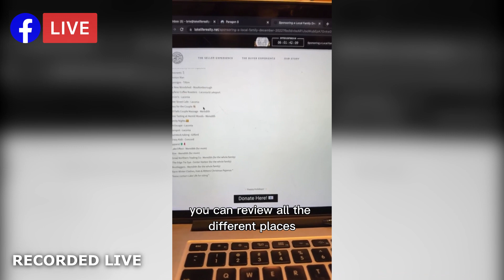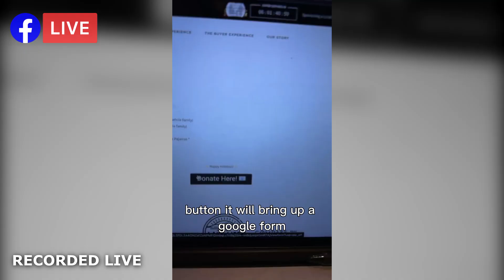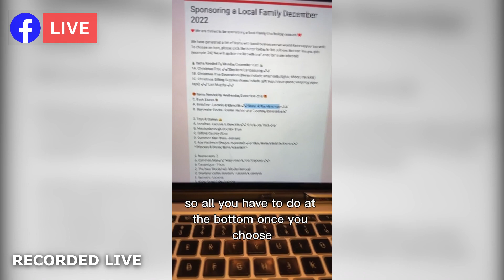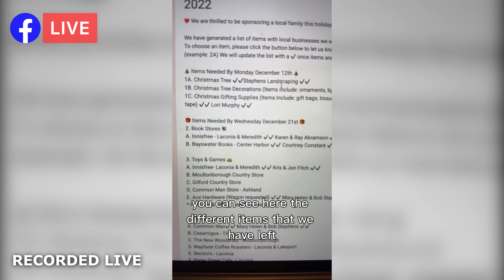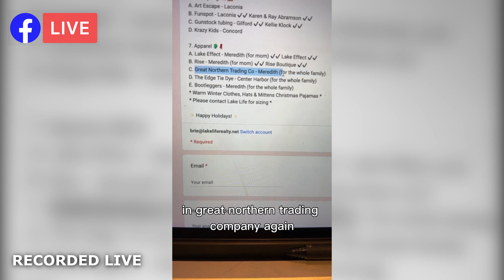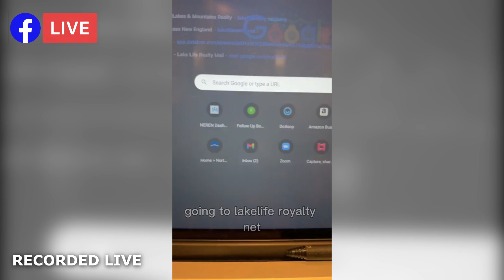Live with Brie Stephens: Help us sponsor a local family!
🥰 Help us sponsor a local family while supporting local businesses this holiday season! 🎅🏼 Hear the details on how you can make a difference with us!